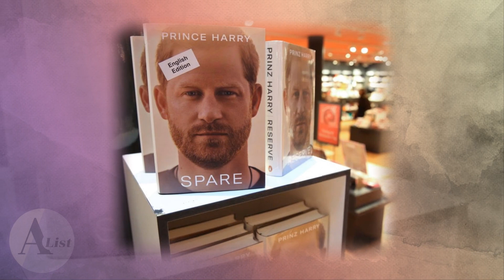Harry's Shocking Revelation: Charles 'Traumatised' Him with Refusal to Hug - The A-List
In this video, we dive into Prince Harry's recent shocking revelation regarding his father, King Charles. Harry opens up about how Charles has "traumatised" him with his refusal to hug. This emotional discussion sheds light on the importance of physical touch and the impact it can have on our emotional well-being, even in the royal family. Join us as we explore the deeper implications of The Duke of Sussex's story and what it means for us all.

The video and other ones on the channel use material edited and reused from celebrities' social media accounts themselves, some of which have been searched from the Internet.